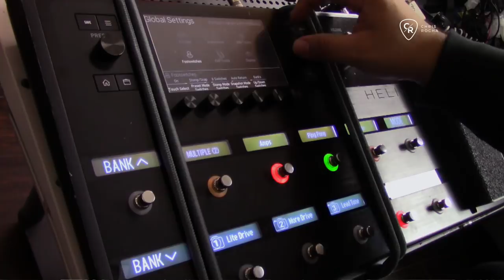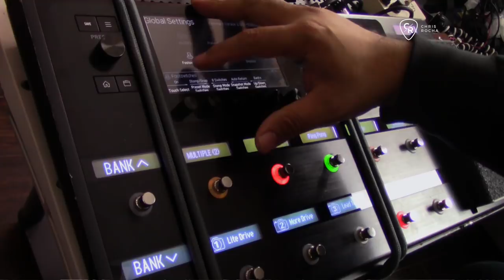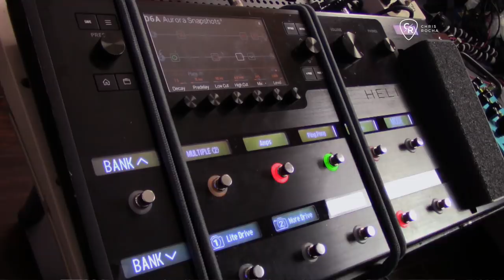HELIX | AURORA SNAPSHOTS PRESETS DEMO VIDEO | [DEMO: ANGELES CANTANDO ESTAN]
📌 MAS INFO LINE 6 HELIX

🚨 FREE ANGELES CANTANDO CHARTS, PLUS MANY MORE.

LETRA:
"ANGELES CANTANDO ESTAN"
CHRIS ROCHA FT INGRID ROSARIO

Ángeles cantando están, tan dulcísima canción
Las montañas su eco dan, como fiel contestación

Gloria
A Dios en lo alto
Gloria

Oh venid pronto a Belén, para contemplar con fe
A Jesús autor del bien, al recién nacido Rey

CREDITS:
"Angeles cantando Estan"
Dominio Publico Escrita por: James Chadwick
Otros arreglos: Chris Rocha

Video Chris Garcia
JJ Navejas

📌 MAINSTAGE PATCHES FOR KEYBOARDS:
🎹 ALL KEYBOARD PATCHES: 👇🏽

Chris Rocha: Productor, Musical, Arreglista, Músico Actual de Miel San Marcos